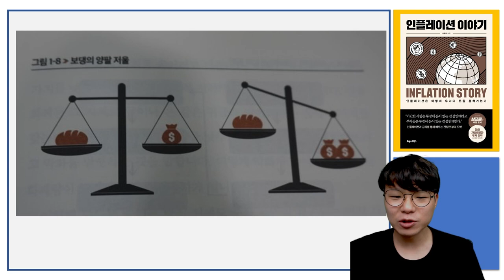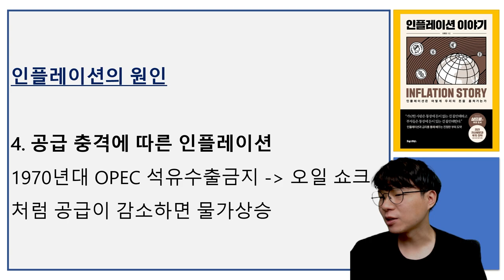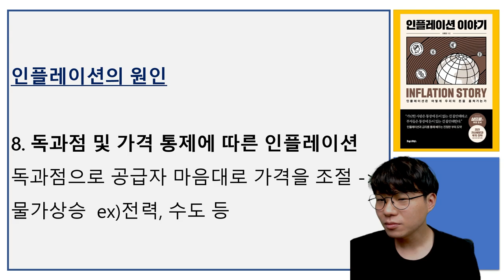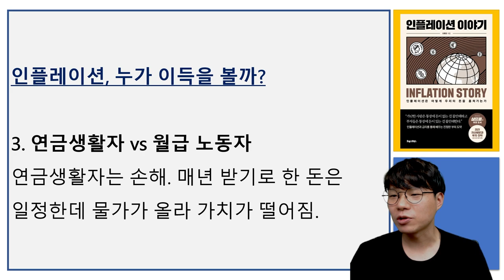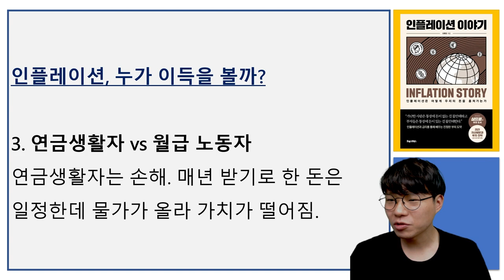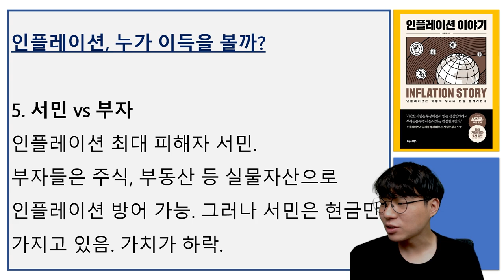다가오는 인플레이션 공포! 금리인상을 하면 누가 승자가 될까?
고맙습니다.